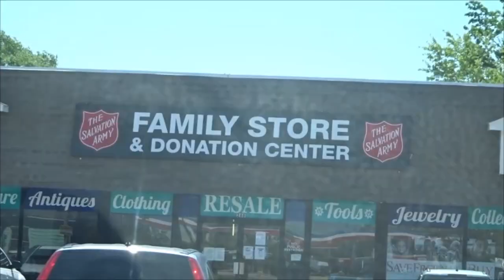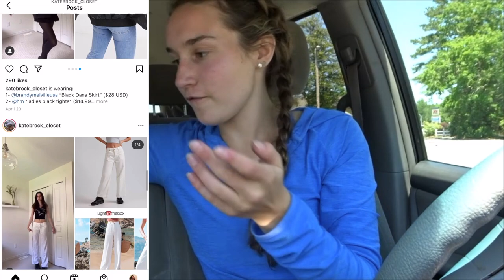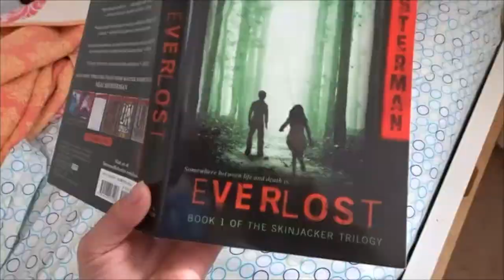WEEKEND IN MY LIFE - Track practice, Thrifting, Hamster Playtime & More!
Hey, thanks for clicking on this video! Today I took you guys through a realistic day in my life. Saturdays are always fun since I have track practice and love to go thrifting on the weekends! I also studied with my friend for the upcoming AP exams and played with the hammies!

Follow my hamster instagram @fuzz.ball.hams for new updates and cute pictures!